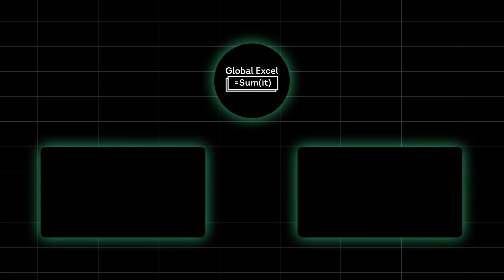50 questions with Boriana Petrova | Global Excel Summit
Boriana Petrova is a Microsoft MVP, CEO of ITraining, and founder of Bulgaria Excel Days, one of the leading Excel conferences that brings together the biggest and brightest names from the Excel community in Sofia.

Join Boriana in her home town of Svishtov (Bulgaria) as she takes on our 50 questions!

They include:
➤ How does she rate her Excel knowledge on a scale of 1–10?
➤ Does she have any hidden talents?
➤ What motivated her to start Bulgaria Excel Days?
➤ What is her favourite all-time movie?
➤ What are the three most important things to learn in Excel?
➤ What are her hobbies?

The Global Excel Summit is the world's largest virtual gathering of Microsoft Excel users and experts.